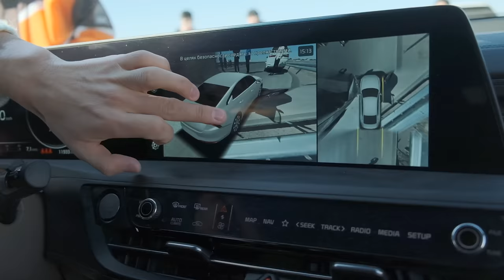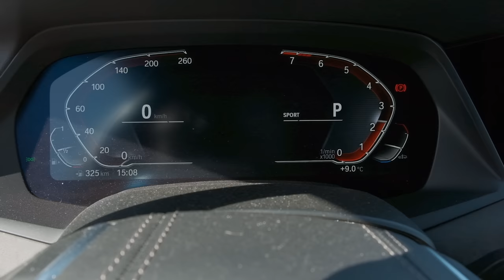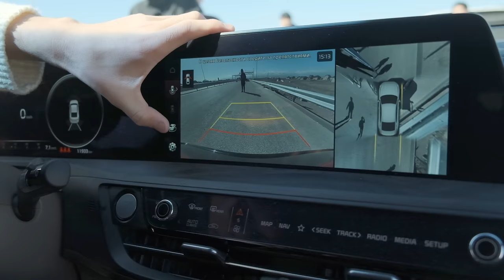Гонка - 1.000.000 теңге / NNN x Turar Ydyrys x Darhan Zholshybekov x Alisher Konysbaev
Инстаграм парақшамыз: @nnn_lifetv